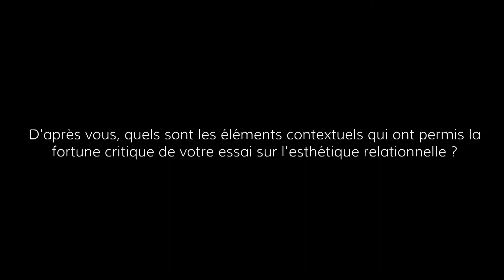NICOLAS BOURRIAUD INTERVIEW EXTRACT / FR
Extract of the interview by Session 23 of the Ecole du Magasin with Nicolas Bourriaud (April 2014).
This interview belongs to a series which Session 23 realized on the art scene of the 1990s in the context of the exhibition From 199C to 199D, Liam Gillick in association with Session 23 of the Ecole du Magasin (June 6th - Septembre 9th 2014, MAGASIN - CNAC, Grenoble).